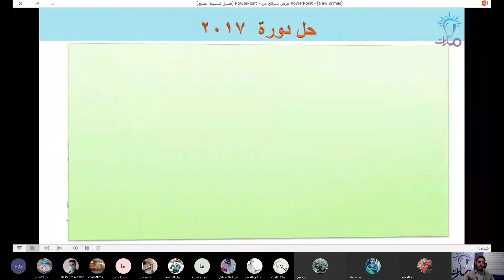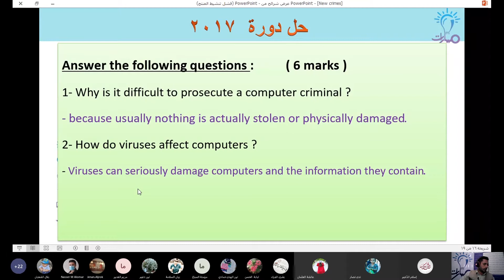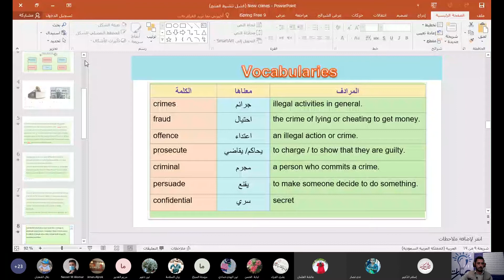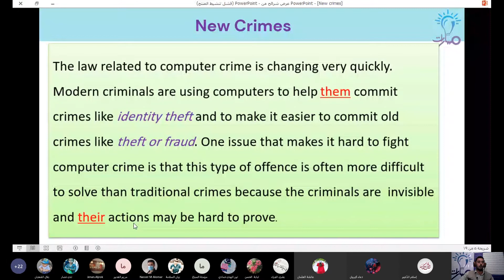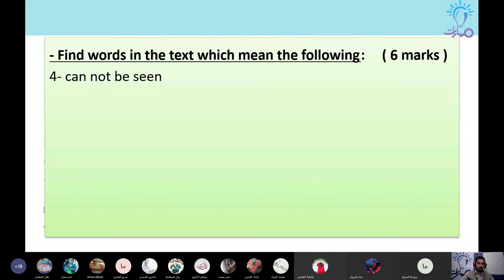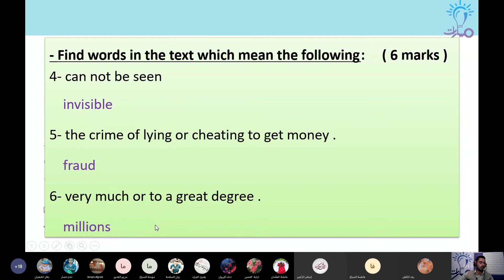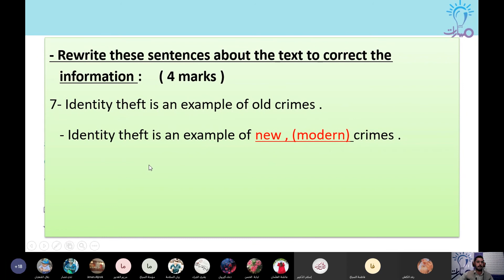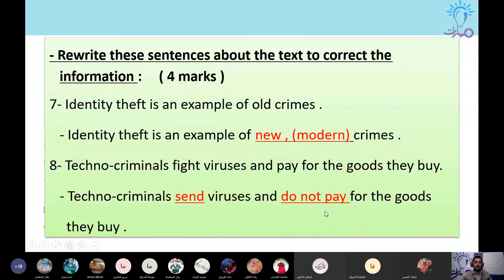حل أسئلة دورة 2017 النص الأول لطلاب الثالث الثانوي في مادة اللغة الإنكليزية